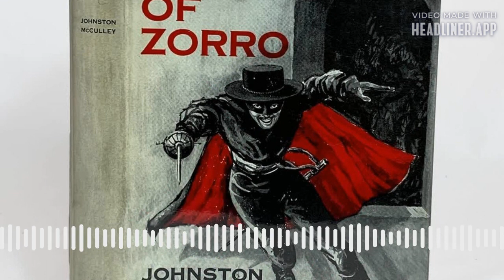Chapter 6: Diego Seeks a Bride | Bedtime in the Public Domain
The Mark of Zorro, Part 6 of 39